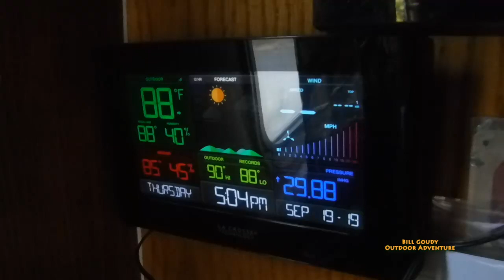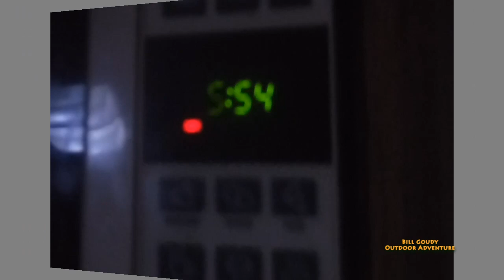Paducah To Birmingham - Can Cooker Chili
Bill Goudy is traveling to Florida.  He travels from Paducah, KY to Birmingham, AL...  He makes some Can Cooker Chili.  Check it out!